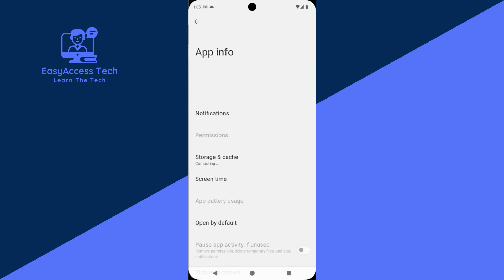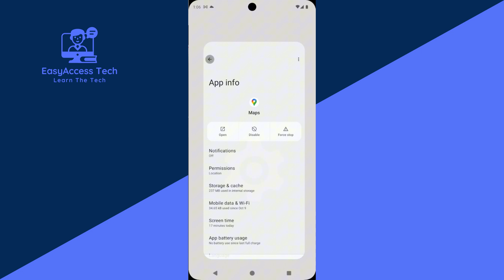How to Turn Off Notifications in Google Maps [EASY]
Protect your data and explore the internet freely with Surfshark VPN. Grab my exclusive deal link below and start browsing safely!🔒🚀